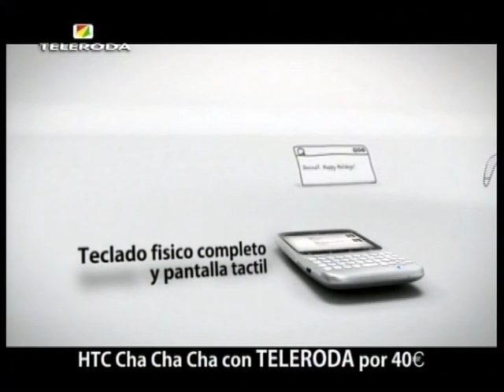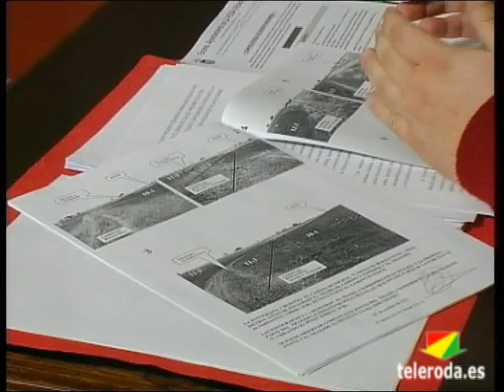Un tramo del camino de Buenavista verá modificado su trazado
Con los votos a favor del PP y en contra del PSOE e IU, el pasado martes quedaba aprovada una modificación del trazado del camino de Buenavista, el cual sufre constantes inundaciones provocadas por el sistema de regadío de la zona.